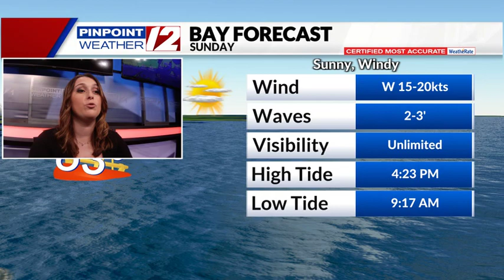Ocean, Bay, and Beach